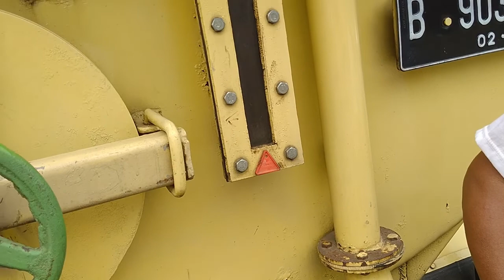Sedot Septiktank - Mobil Tinja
guys ini baru pertamakali ngeliat sedot wc, jadi kalau mau tuntas yang disedot jangan hanya airnya saja, harus sama lumpurnya juga biar awet biasanya di bilang BLOWER septiktanknya..jangan salah ya..